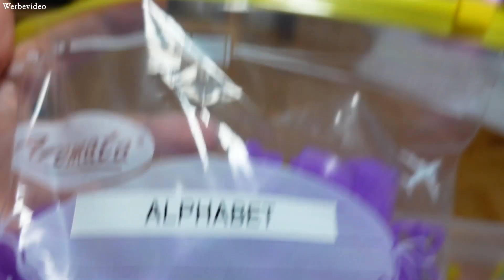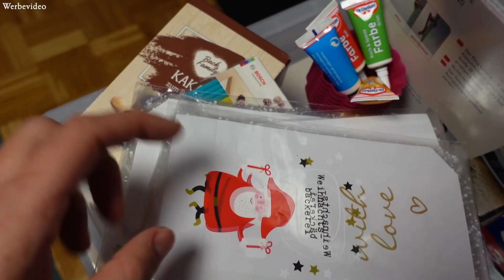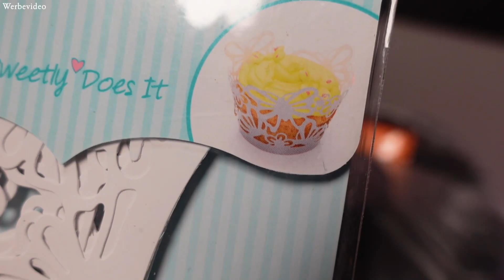AUFREGUNG | FAMILIEN ALLTAG MIT WELPEN | SCHRÄNKE ORGANISIEREN & SORTIEREN & AUFRÄUMEN | Vlog #73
Hallo ihr Lieben, heute nehme ich Euch mit durch meinen Alltag. Es gibt ein bisschen Chaos und aufräumen und eine spannende Neuigkeit.

Hey Hey 😊
ich bin Laura und 26 Jahre alt. Auf meinem Kanal findet ihr allerhand Einblicke in mein Leben mit meinem Freund Nils und unseren Mopsmädchen Emma, Faye und Lotta; außerdem Videos zu den Themen Lifestyle, Reisen und Essen.
Viel Spaß 💕

Unsere Kameras:
Sony ZV-1
Panasonic Lumix G70